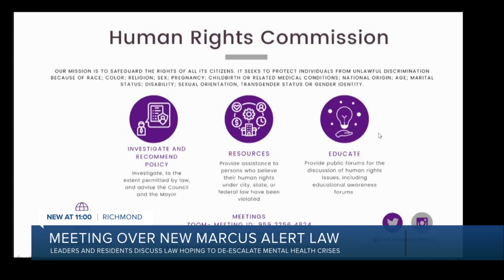Leaders and residents discuss law hoping to de-escalate mental health crises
Several organizations will be key in making Marcus Alert system changes, including the Human Rights Commission, which held a forum on Wednesday night to educate people, the Richmond Behavioral Health Authority along with Richmond Police.